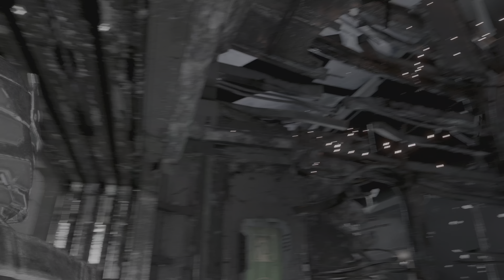Dead Space(Playthrough Part 2) 2024-01-23